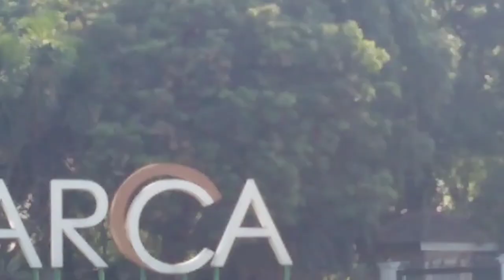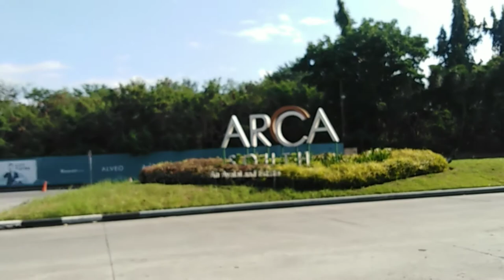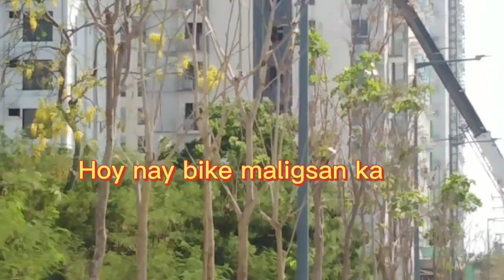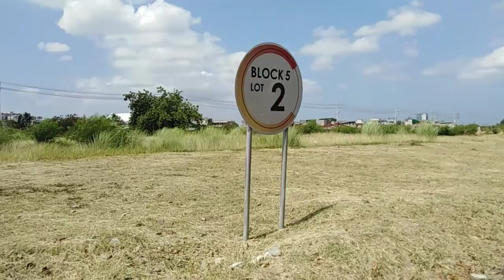Vlog 08: Visiting papa's work place | Fti Taguig